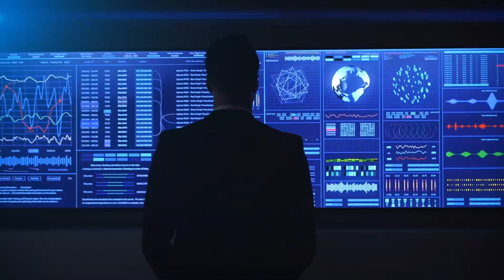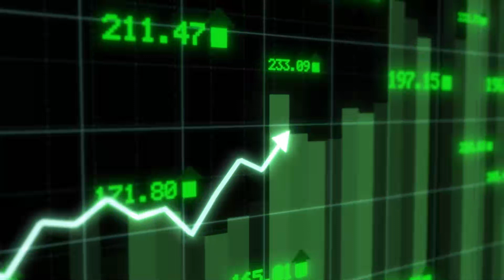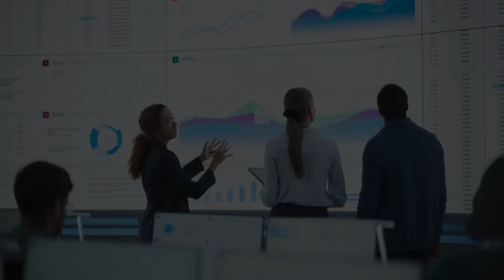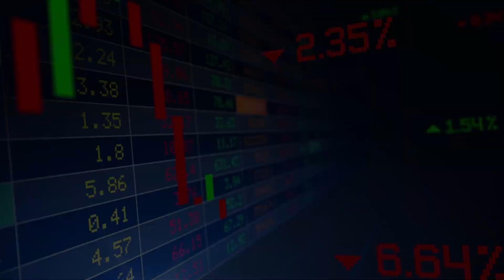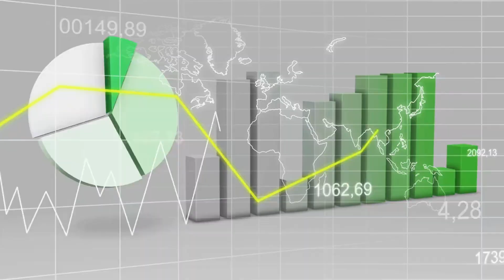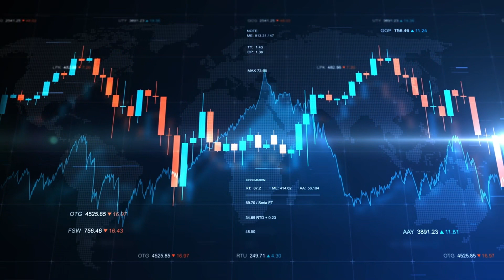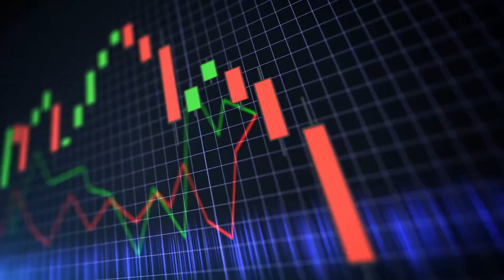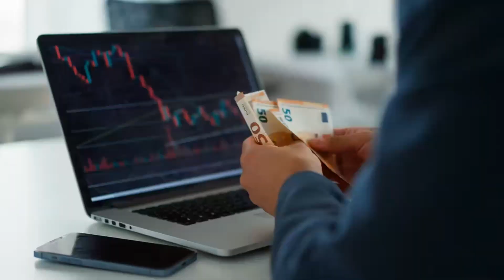10 Europe's Fastest Growing Economies in 2024 and Why - Travel Guide || Luxestyle Travel Videos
10 Europe's Fastest Growing Economies in 2024 and Why - Travel Guide || Luxestyle Travel Videos

 In this captivating YouTube video, we delve into the future of Europe's economy by exploring the top 10 fastest-growing economies projected for 2024. Discover the driving factors behind their rapid growth and gain valuable insights into the economic landscape of these nations. From innovative industries to favorable policies, we uncover the reasons why these countries are set to flourish. Join us on this informative journey as we analyze the potential economic powerhouses of Europe.